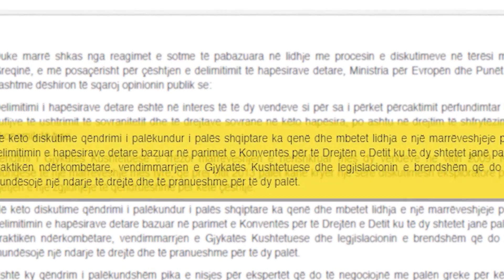360° Gradë - Palët Politike Në Vend Përplasen Për “Detin”